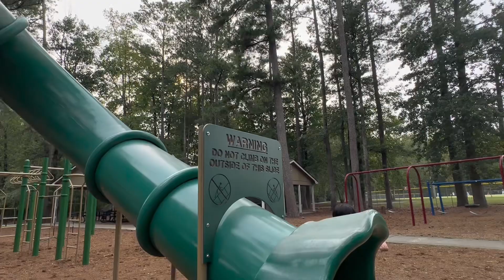MY MOM FOUND A NEW SCOOTER IN DUMPSTER SO I TESTED IT IN PLAYGROUND || HUGE OUTDOOR PLAYGROUND